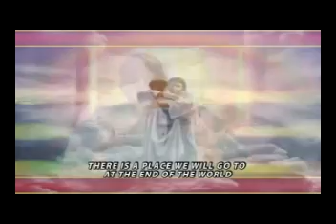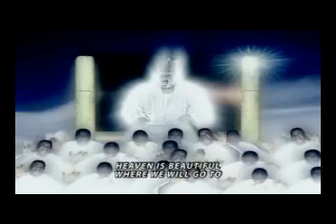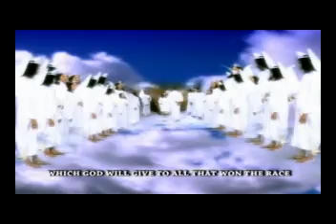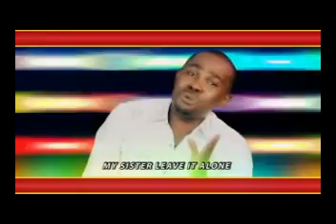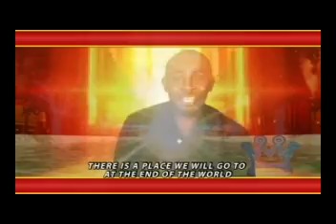Evang. Nnamdi Emmanuel - Heaven Is Beautiful (Official Video)